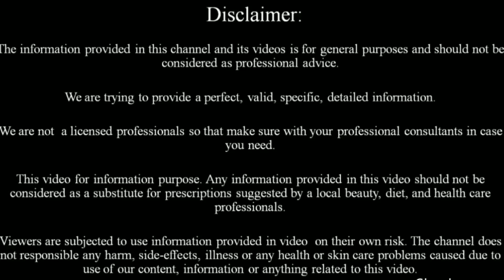1 दिन में पुराने से पुराने सफेद बालो को काला बना देगा ये भयंकर नुस्खा | Black Hair Fast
दोस्तों आज हम आपके लिए एक ऐसा कामयाब नुस्खा लेकर आए हैं जिससे आप 3 बार में ही बालों को हमेशा के लिए जड़ से काला बना सकते हैं !

Black Hair Fast